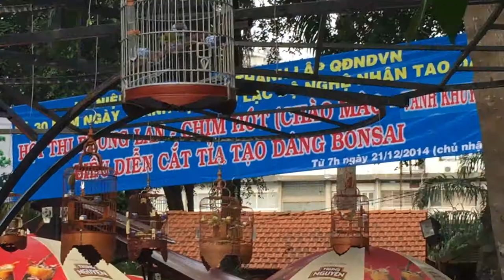Tao Dan Park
From about 7 to 9 am on the west side of Tao Dan Park local Vietnamese bird owners bring their pets for some fresh air and singing. Kind of nice.